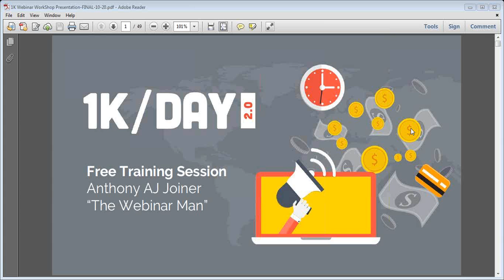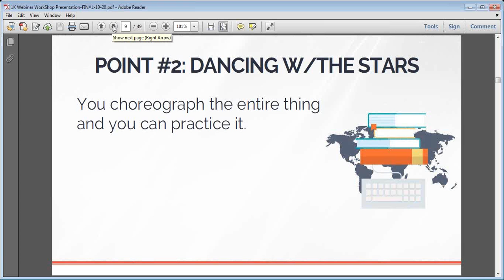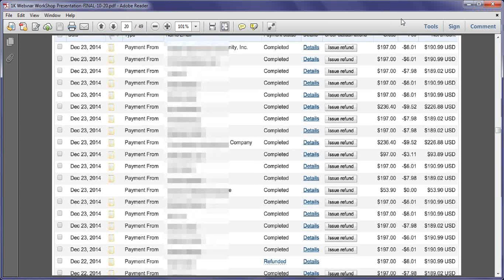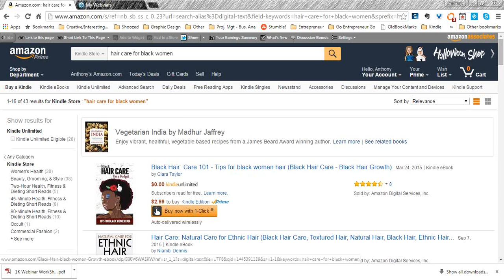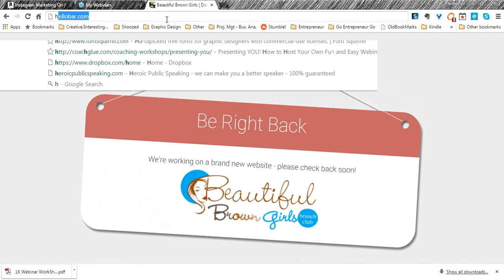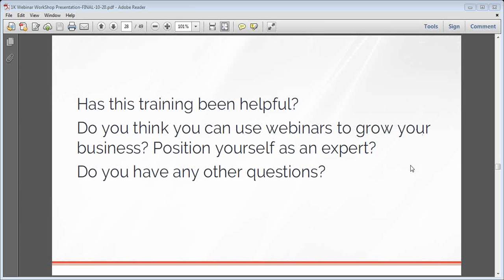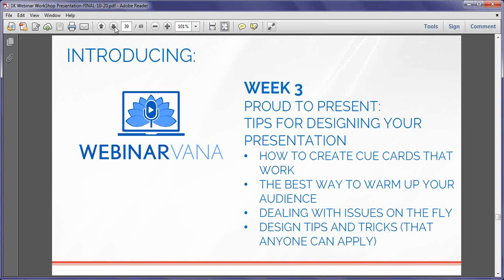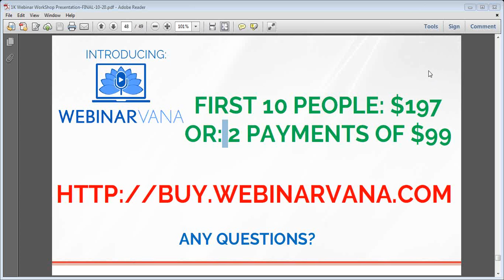1K Webinar Workshop 10-20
Learn to make 1K by creating and selling digital courses with Webinars.